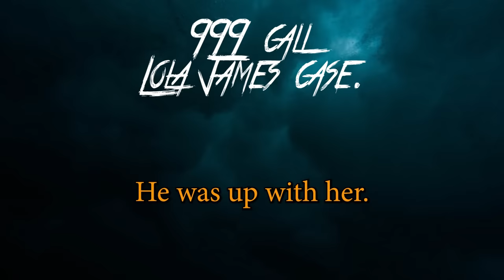The Evil and Heartbreaking case of Lola James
This is the true crime case of Kyle Bevan, Sinead James and the tragic, heart-breaking murder of Lola James. This heinous murder is a true story and unfortunately little Lola James was the victim.
Truly Evil Crime
Lola James case, Kyle Bevan case.

If you wish to support me further.